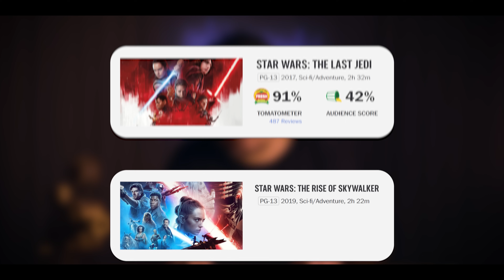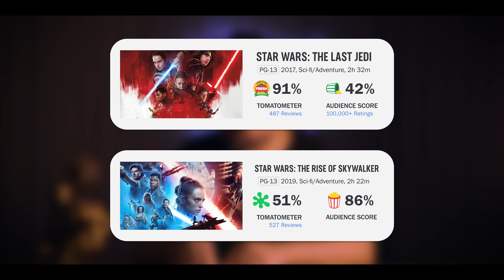A ASCENSÃO SKYWALKER - CENAS EM DETALHES: Um crime de ódio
Não deixe de conferir o desconto oferecido pela nossa apoiadora, a Casa do Saber!

O crítico Pablo Villaça discute "Star Wars: Episódio IX - A Ascensão Skywalker" ("Star Wars: Episode IX - The Rise of Skywalkwer"), co-roteirizado (ao lado de Chris Terrio) e dirigido por J.J. Abrams, e explica por que este filme é uma das piores coisas que a galáxia já produziu.  O filme traz em seu elenco Daisy Ridley, Mark Hamill, Carrie Fisher, Adam Driver, John Boyega, Oscar Isaac, Andy Serkis, Domhnall Gleeson, Lupita Nyong’o, Anthony Daniels, Keri Russell, Naomi Ackie, Richard E. Grant e Kelly Marie Tran.

Fotografia e Edição: Luca Villaça